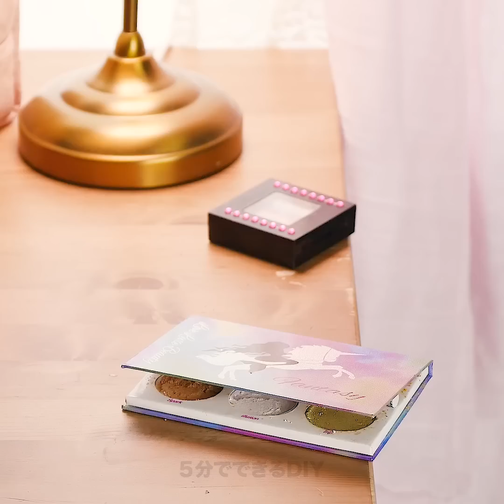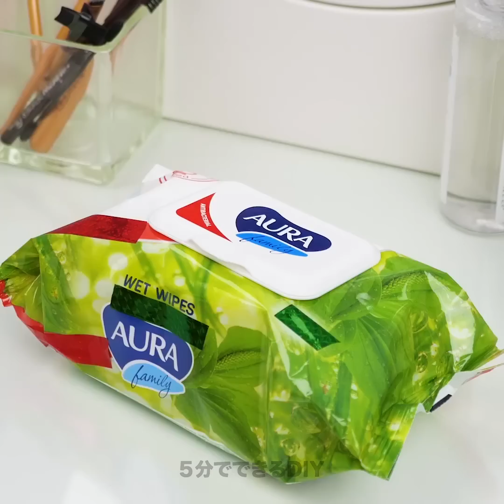最高！27のDIY手作り化粧品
ホームメイドの化粧品

あなたのためにセレクトしたメイクのライフハックをご覧ください！

アイシャドウって、ワセリンとラメ、顔料を使って家で簡単に作れるんですよ。電子レンジに2分かけてください。

本物のお花を入れて口紅を作れるなんて想像できますか？透明のリップグロスと空の口紅の容器を使って、傑作を作りましょう。

レインボーのハイライターが今話題です。家で5分で作れるんですよ。

リップグロスがほぼ空になったら、温かいお湯で5分温めましょう。

2色の口紅も家で簡単に作れるんです。

口紅がほぼ空になったら、残りを取り出してライターで溶かしましょう。

化粧品のスパチュラは、お金をかけずにストローで作れます。これでリキッドファンデーションをボトルからすくいましょう。

古いアイシャドウとワセリンを使って家でマスカラが作れます。

ラメのマニキュアが好きな人は、落とすのが難しいことも知っていますよね。ですがいい裏技があるんですよ。木工用ボンドをベースコートにするんです。まず木工用ボンドを塗って乾かし、その上からラメのマニキュアを塗ります。

お金をかけずに簡単にボディグロウを作る方法があります。ボディグロウは肌を保湿して、夏にぴったりな輝く完璧肌を演出してくれます。ゴールドのアイシャドウとベビーオイルを混ぜましょう。

マスカラが乾いてしまったら、オリーブオイルを数滴入れます。

白い色鉛筆を使って完璧なアイメイクをしましょう。目が大きく見えますよ。

割れてしまったアイシャドウを、消毒用アルコールを使って修理する裏技があります。チークやフェイスパウダーにも使える方法です。

タイムスタンプ:

00:09　ラメ大好き！

00:47　ホームメイドのアイシャドウ

02:29　レインボーハイライター

03:41　2色リップ

08:37　お金をかけないメイクスパチュラ

10:22　DIYのボディグロウ